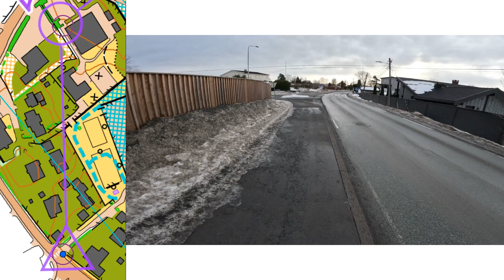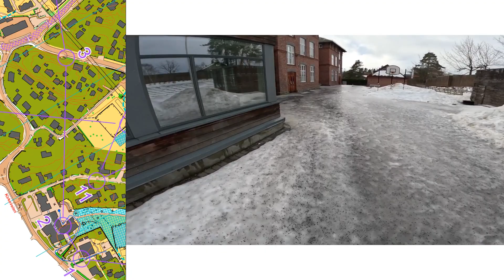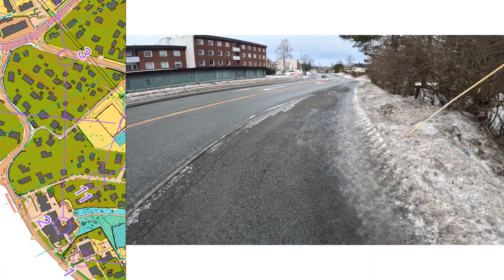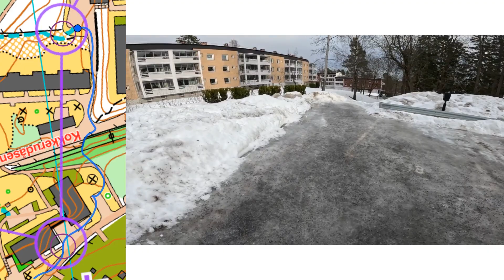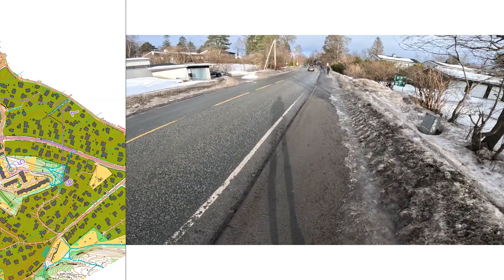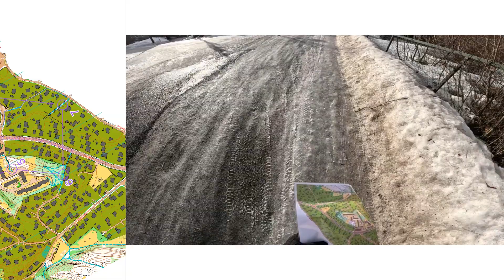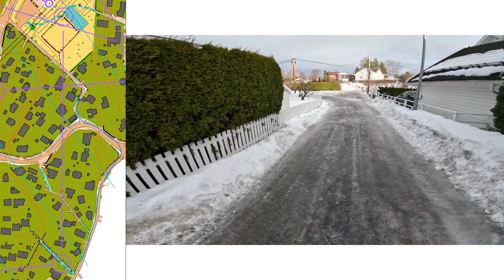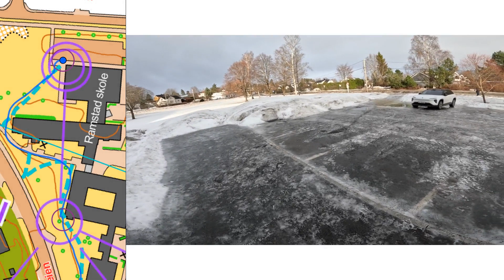2024-02-04 Ramstad Skole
Headcam video from a recent Street-O race. I skipped the final two-control loop because I got a little stomach issue.
I changed my mind re. the route to take to control 7, otherwise OK.
(The race took place three days ago, so there were no markers on the controls but that didn't really matter, it was easy to determine where they must have been.)

System setup:
GoPro 11 Black in Action (max field of view) mode
Garmin 735 Forerunner to record the track log
QuickRoute to edit/tweak the track log and determine control punching times
Avidemux to merge the GoPro video parts together, trim the end points and extract audio and video to separate files.
OrientView merges the video with the track log from QuickRoute and generates a silent video
Finally ffmpeg is used to merge the generated video with the original audio.